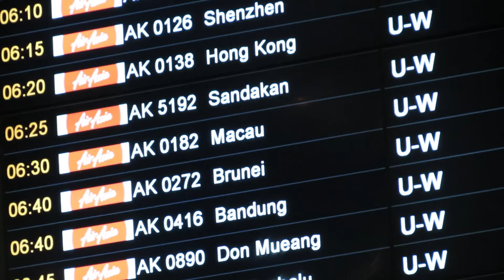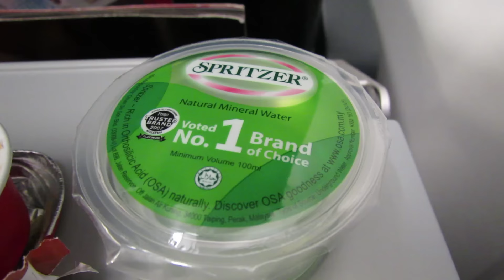Air Asia Airbus A320 Flight AK182 Kuala Lumpur to Macau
After Arriving at approximately 11pm at KLIA from my KLM flight from Jakarta, i take the KLIA transit to KLIA2 to wait for my 6:30am flight to MFM (Macau). KLIA2 is a huge airport terminal and there are lots of place to just lie down.

The flight to macau is not so full today, i took a row for myself. The flight itself took around three hours. Shortly after takeoff, my prebooked Barbeque chicken was served and it was fantastic. Considering that i booked the flight on promotional fare (42 MYR one way) this flight was of extremely high value for money.